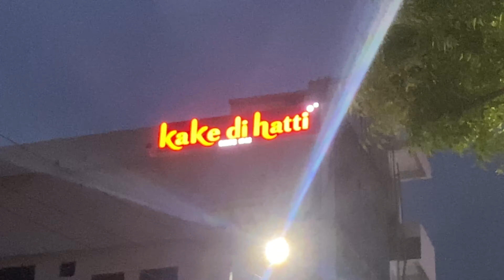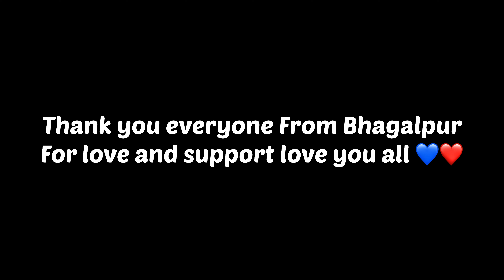My Last Vlog Of Bhagalpur 🥺Visiting New Sandish Compound Cafetaria 😍 2023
Last Vlog Of Bhagalpur 🥺Visiting New Sandish Compound Cafetaria 😍 2023

THANK YOU SO MUCH EVERYONE FROM BHAGALPUR WHO WERE SUPPORTING ME FROM 1YEAR IT WAS JUST A PLESSURE TO ENTERTAIN YOU GUYZ AND GIVE THE RIGHT INFORMATION,THANK YOU FOR LOVING ME AND LOVE YOU 3000 GUYZ 😄